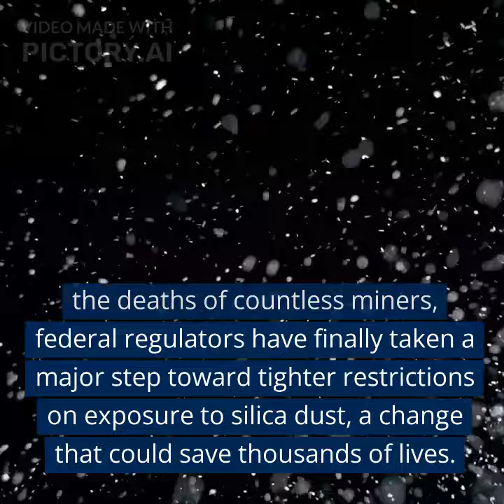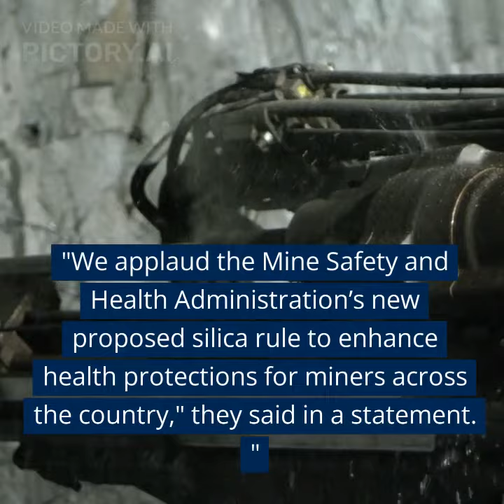SMR| Mining News| Life-Saving Breakthrough: The Rule That Will Revolutionize Coal Miners' Safety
Life-Saving Breakthrough: The Rule That Will Revolutionize Coal Miners' Safety finally move forward.